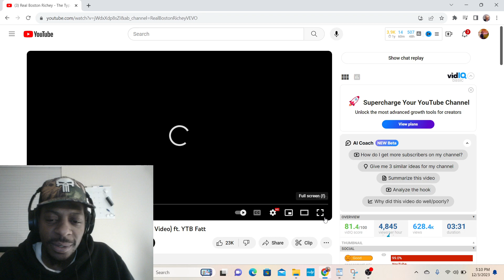Real Boston Richey - The Type ft YTB Fatt